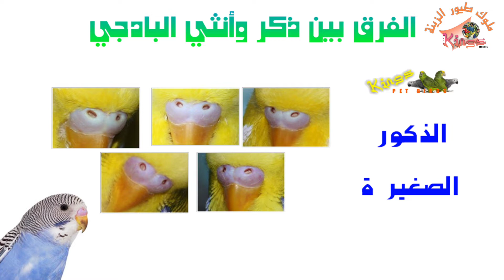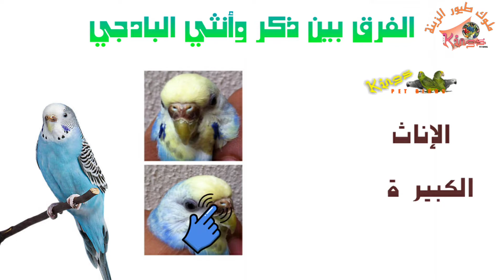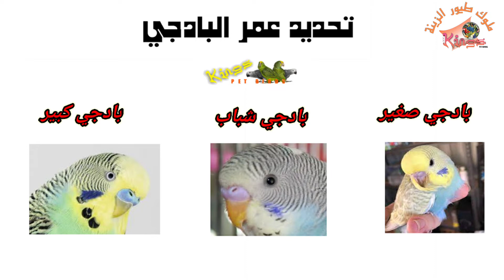شرح الفرق بين ذكر وانثى طيور البادجي ومعرفة العمر بسهولة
السلام عليكم ورحمة الله وبركاتة أحبائى متابعى قناة ملوك طيور الزينة فيديو اليوم من سلسلة تفريخ الطيور وسوف نتعرف من خلاله على شرح مفصل لمعرفة وتحديد جنس طيور البادجي الإسترالي والتفرقة بين ذكور وإناث البادجي بكل سهولة بالصور وكذلك معرفة طريقة تحديد عمر عصافير البادجي الإسترالي والفرقة بين العصافير صغيرة السن حديثة الفقس وبين طيور البادجي الشباب والكبيرة التى وصلت لسن التزاوج وأيضاً يوجد فى نهاية الفيديو مجموعة من صور البادجي المختلفة لإختبار معلوماتك ومدى فهمك للشرح من خلال إختبار لتحديد عمر العصافير الإسترالي وكذلك إختبار لتحديد الفرق بين ذكر وانثي البادجي مشاهدة ممتعة ومعلومة مفيدة بإذن الله تحياتى م / بهاء محمد

00:00 المقدمة
00:35 الفرق بين إناث البادجي الكبيرة والصغير بواسطة لون الأنف ( الكير)
01:58 الفرق بين ذكور البادجي الكبيرة والصغيرة بواسطة لون الأنف  ( الكير)
02:53 الفرق بين الذكر والانثي فى طيور بالبادجي بالصور
03:09 طريقة تحديد عمر طيور البادجي
03:18 تحديد عمر ذكور طيور البادجي
04:00 تحديد ومعرفة عمر اناث البادجي
05:13 إختبار تميز ومعرفة الفرق بين الذكور والاناث فى البادجي الاسترالي
07:00 إختبار تحديد عمر ذكور واناث البادجي الاسترالي

شرح تحديد جنس طيور الكوكتيل اللاتينى والحبشي ومعرفة الذكر من الانثى بأسهل طريقة ممكنة